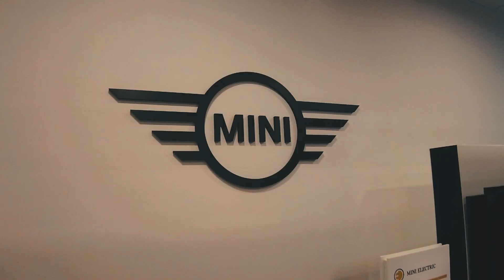Spot Mini Barcelona Premium Sant Boi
Spot Publicitario de la marca Mini en el concesario Barcelona Premium en Sant Boi de Llobregat. Grabacion con Drones